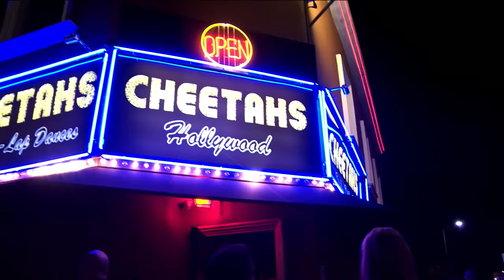Big Jay Oakerson Sees Some Boobs - This Is Not Happening - Uncensored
Big Jay Oakerson watches some very rowdy women get into an unwinnable fight in front of a comedy club.